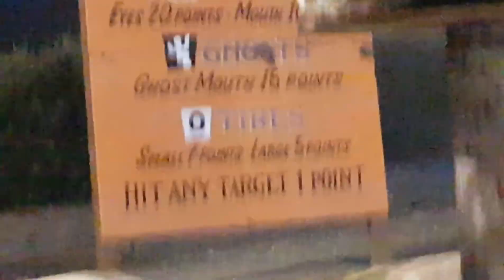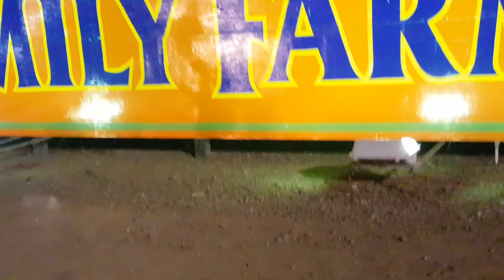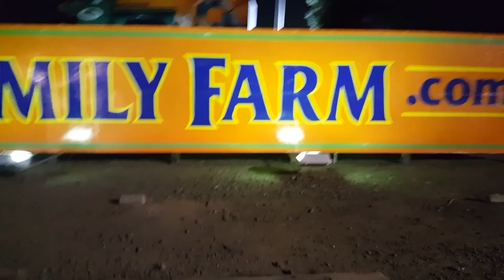NOLANS GO THE DELL OSSO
Daddy son date with the boys to an amazing, scary, Halloween theme park... Maybe this was a bad idea.  Well it's safe to say when moms away, the boys will play.  Welcome to the NOLAN SHOW42